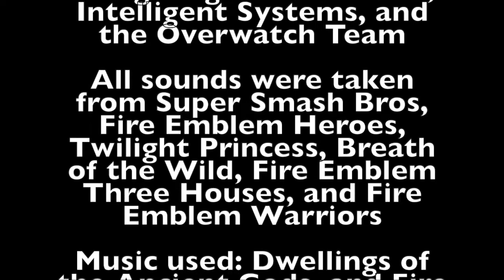Dark Pit's Lair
Link infiltrates an evil lair to save Lucina